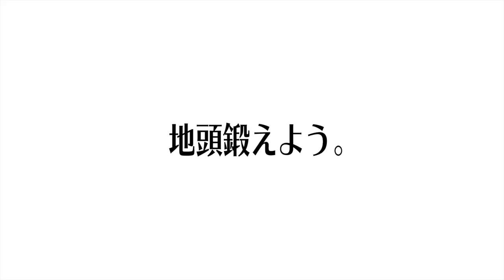社長に就活に成功するコツを聞いてみた！【久保裕丈さん】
お忙しい中、インタビューさせていただき本当にありがとうございました。

2月2日に就活イベントをすることになりました。
定員を超える応募により抽選漏れの可能性がございますが、その場合は次回イベント開催時に優先的に席を確保させていただきます。ご理解とご了承いただけますと幸いです。
応募はライン＠から！

今月インタビューさせていただいた方々

はあちゅうさん

旦那観察日記の予約開始されました！